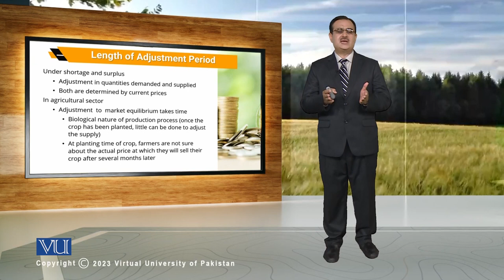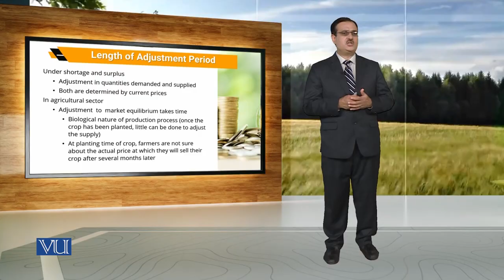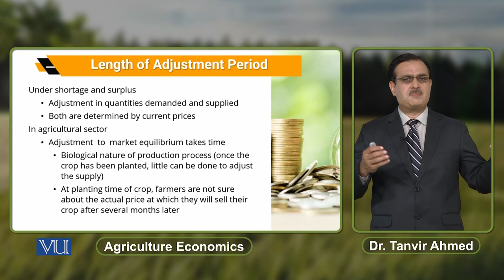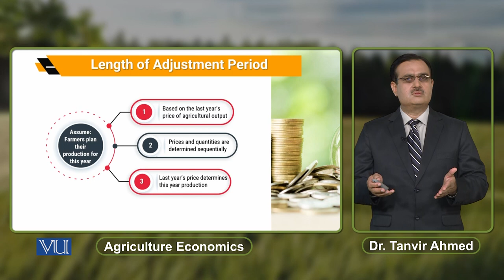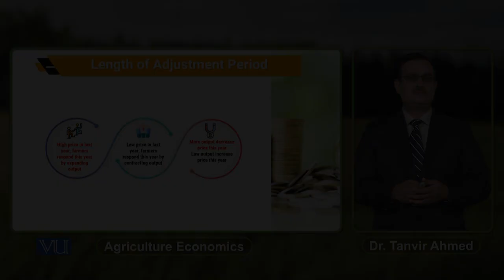Length of Adjustment Period | Agricultural Economics | ECO608_Topic111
Topic111: Length of Adjustment Period,
By Dr. Tanvir Ahmed